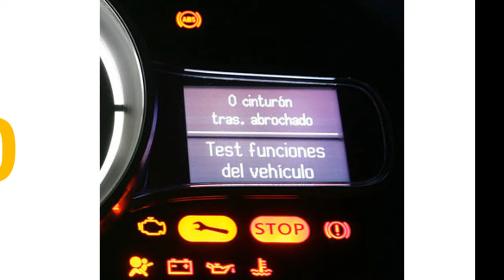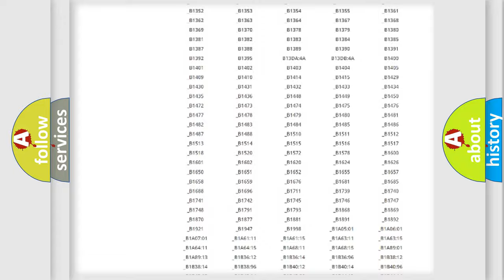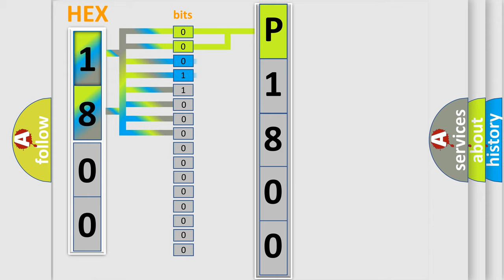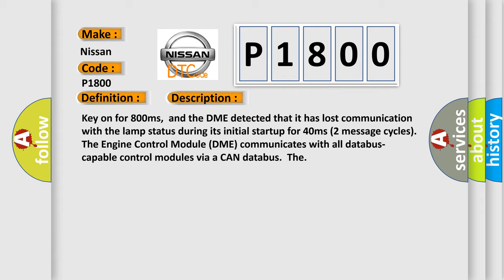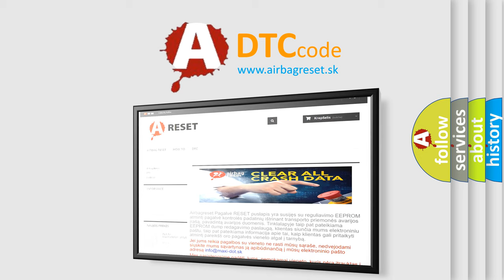DTC Nissan P1800 Short Explanation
Contents:
0:21 Basic DTC analysis according to OBD2 protocol standard.
1:48 Insight into programming
2:58 A diagnostically understandable description of the Diagnostic Trouble Code
3:05 Basic error definition

Make:
Nissan
Code:
P1800
Definition:
Lost Communication With Lamp Status
Description: